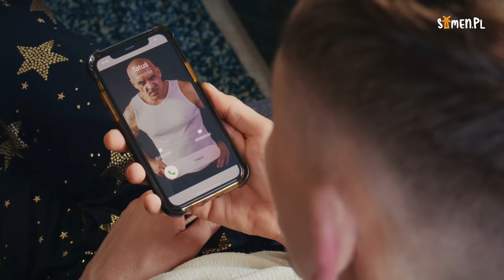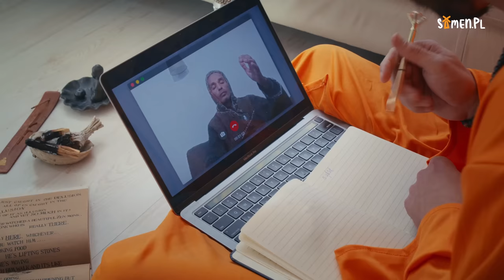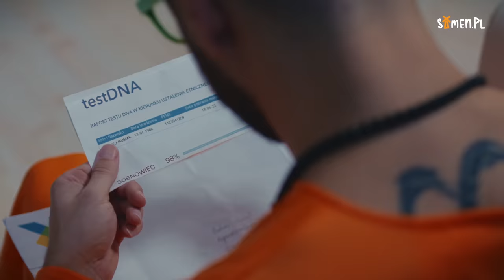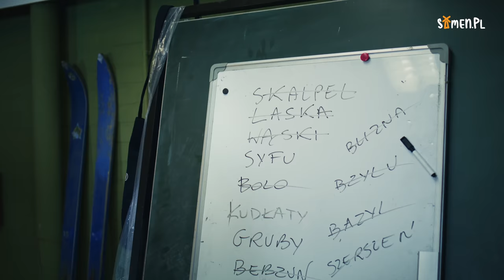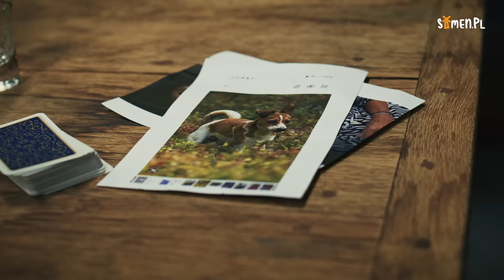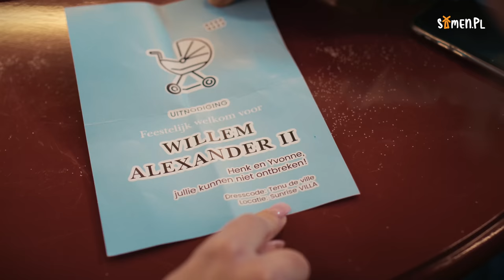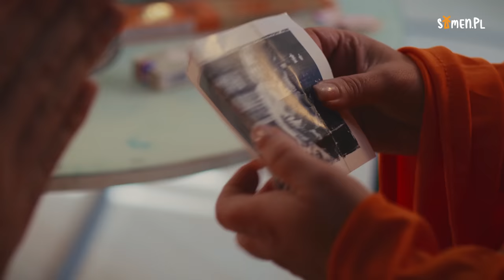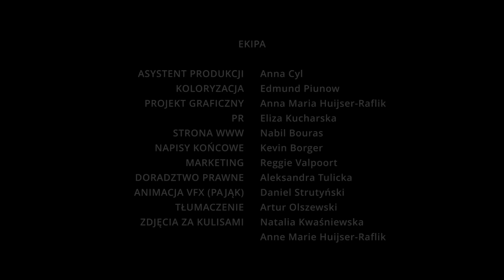Samen.PL 2 - Odcinek 1 (+ Napisy)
Drugi odcinek już w Sobotę, 14 Stycznia o 18:00!

PRODUKCJA:
Reżyseria i Scenariusz: Monika Stępień @monika_izabela_stepien
Zdjęcia i Montaż: Edmund Piunow @filmedbyedmund
Kierownik produkcji: Jeanette Borger @jeanetteborger_videoproducer

W ROLACH GŁÓWNYCH:
Grażynka - Beata Wójcicka @beata_wojcicka23
Baśka - Anna Maria Huijser-Raflik @testow_anka
Philippe - Karol Gramała @karolgramalla

EKIPA:
Muzyka: Marina Makarova @makarova_music
Edycja dzwięku: Piotr Ramotowski @ramothere
Dzwięk: Wesley van Tilburg @itsmewessio, Tadeusz Wieczorek @tedson_fotograf_holandia
Charakteryzacja: Ibolya Fulop @fulop101, Marta Podlipniak @martapodlipniak_makeup, Gabriela van der Ham @gabriellavanderham
Projekt graficzny: Anna Maria Huijser-Raflik
PR - Eliza Kucharska @elizakuchie
Napisy końcowe - Kevin Borger @kevin_borger
Tłumaczenie: Artur Olszewski @mooi_nederlands_met_artur
Animacja VFX (pająk): Daniel Strutyński @dannymotiongraphics

OBSADA:
Jadzia - Dominika Zawada @dominikazawada
Kołcz Endriu - Arkadiusz Rudolf @skazany_na_siebie
Ksiądz Maciej - Artur Olszewski @mooi_nederlands_met_artur
Roman - Przemyslaw Majewski @przemyslawmajewski4psolo
Michal Laber - @michallaber
Seba - @sylwek7troch
Iwona - Aleksandra Alfeksa Huliselan @aleksandra_huliselan_golec
Dolores - Weronika Chachula @veronica_chachula
Tsijtske - Rhonda da Graca @rhonda_da_graca
Henk - Johann Hendrix @johann_hendrix
Jessica - Sonia Szwajca @s_nz_z
Arleta - Sylwia Jedryczko @sylwiaanna123
Ciapaty - Daniel Vermeulen @vermeulen_daniel75
Marcin Warda - @wardziakk
Lena - Andzelika Chmielewska @wonder_styling
Zocha - Basia Ormaniec @hopsalalahandmade
Sławomir - @padre_mateo_nl